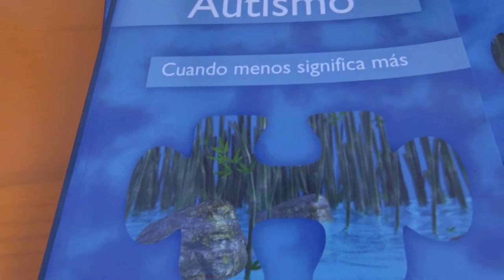SANT JORDI 2019: Parada ACEC- Salvador Alier